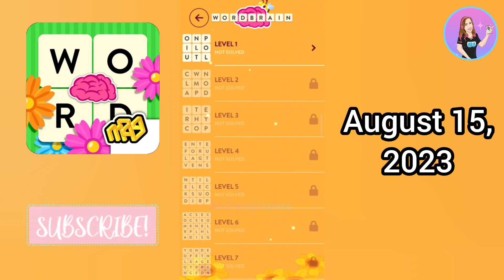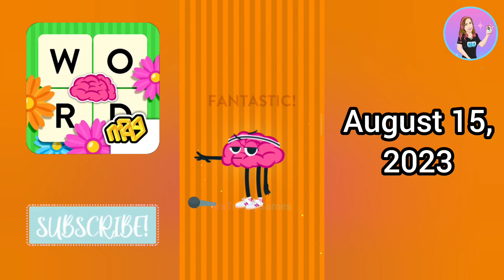WordBrain Sunflower Event August 15, 2023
Thank you for taking the time to watch my video.

To download the game featured in this video, please follow this

Credits:
Musician: @iksonofficial